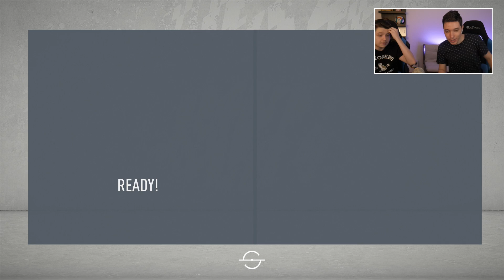DENIS ALIBEC FACE SPECTACOL IN CUPA ANGLIEI !!! CARIERA CU ASTRA GIURGIU #7 / FIFA 20 ROMANIA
Meci important in FA Cup contra lui Bournemouth si jucam in Premier League contra lui West Ham si Arsenal!

FIFA 20 CARIERA LIGA 1

FIFA 20 CALINACHO